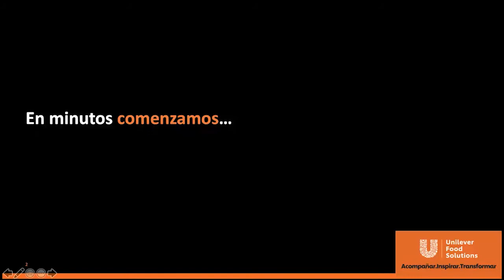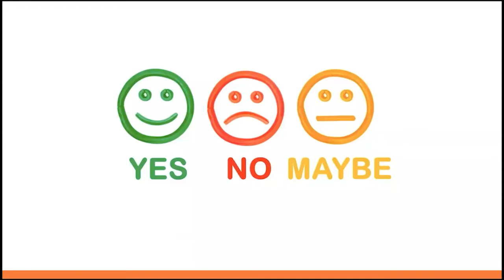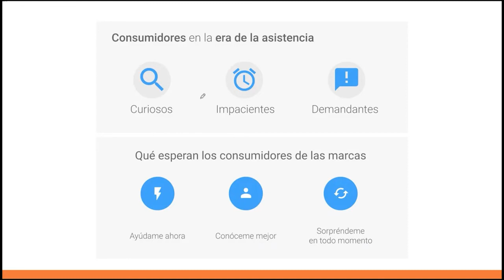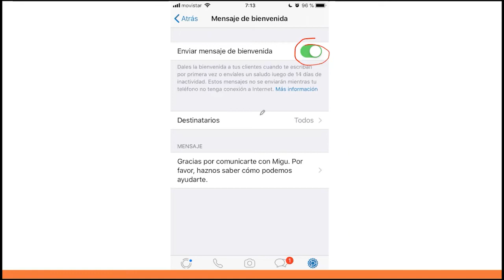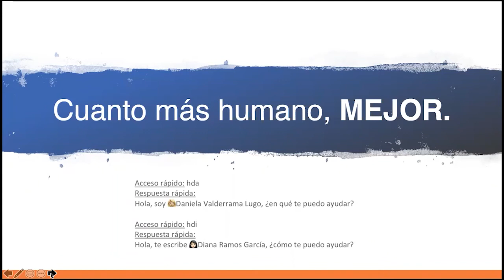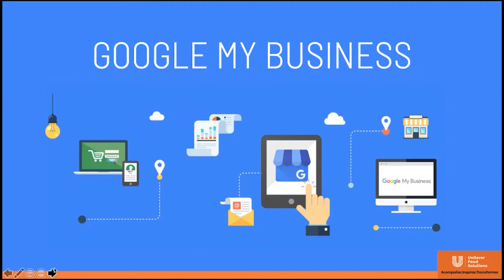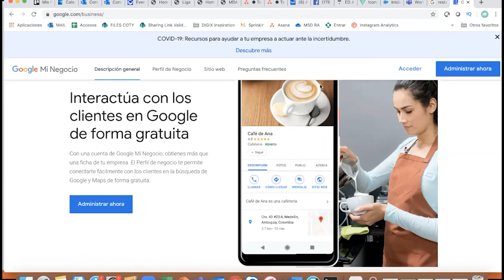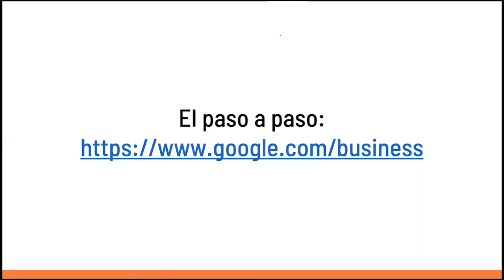Herramientas digitales para resturantes